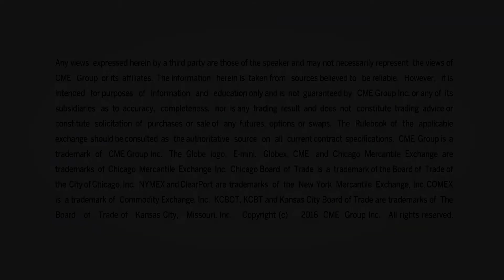April 10 Energy Commentary: Bob Iaccino